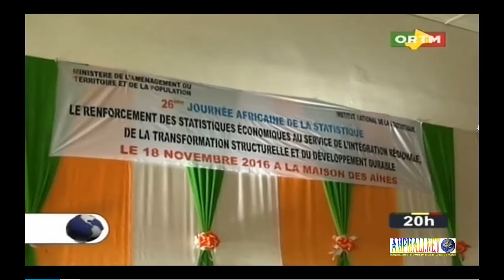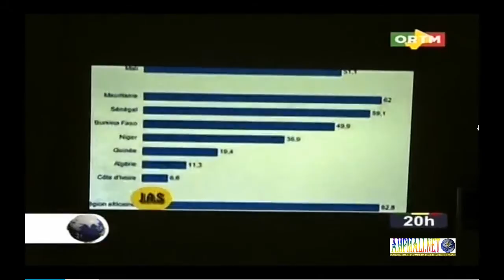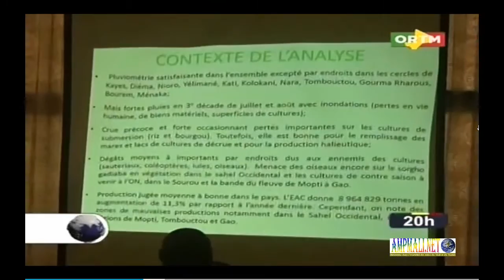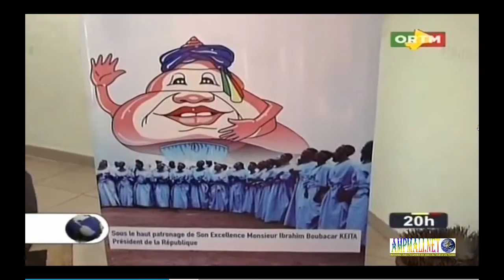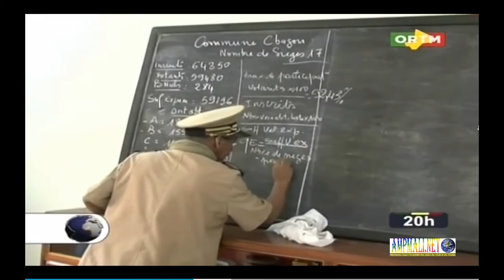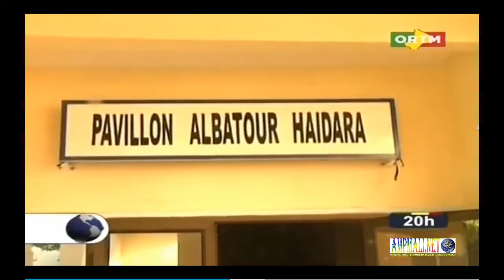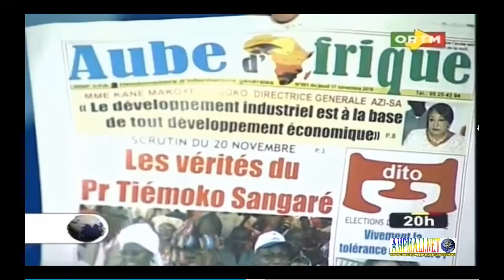ORTM JT 20H du 18 Novembre 2016